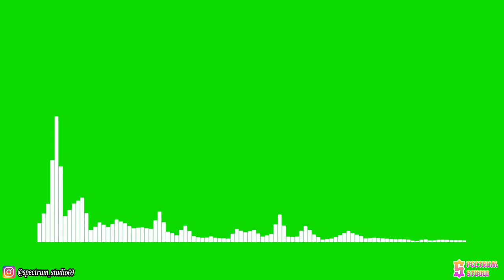K.Safo & Alex Skrindo - Future Vibes feat. Stewart Wallace (Uplink Remix) [NCS Release] | LSGS